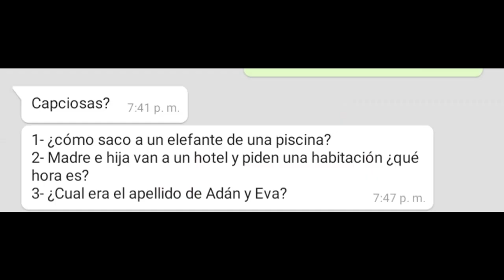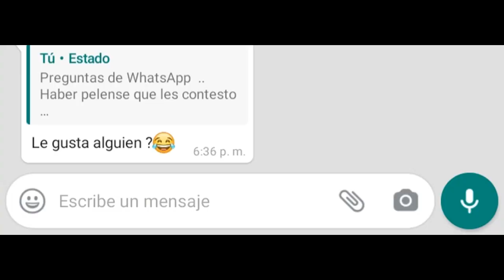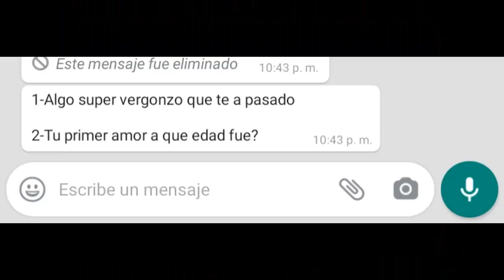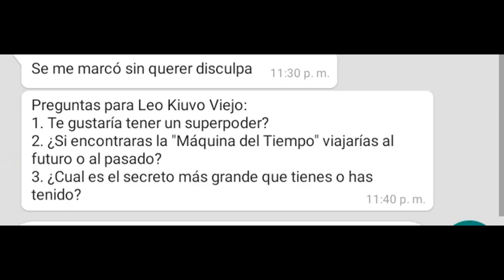preguntas de Whatsapp 2 ( sin limites)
amigos, les traigo mis respuestas de whatsap 2 , y estan fuertes las preguntas.
AGRADESCO A TODOS POR SU AYUDA

ademas nuevos videos en camino y mucho mas
estas respuestas son demasiada intimas asi que ja

felices

instagram_
kiubo viejo

tiktok_
kiubo viejo